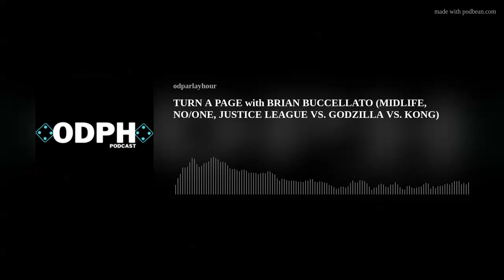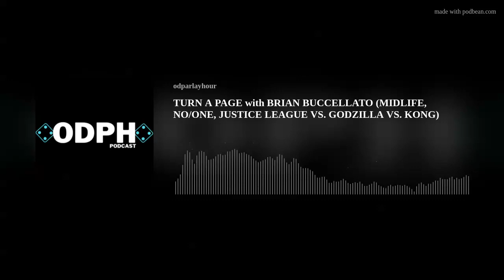BRIAN BUCCELLATO (MIDLIFE, NO/ONE, JUSTICE LEAGUE VS. GODZILLA VS. KONG) - NI TURN A PAGE ep. 23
Join the N.I. Bullpen as they talk with BRIAN BUCCELLATO about some of his latest projects: MIDLIFE, NO/ONE, JUSTICE LEAGUE VS. GODZILLA VS. KONG and more!